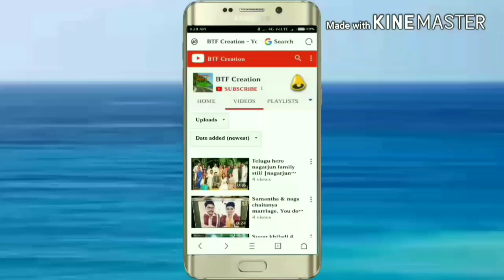Main hi raja Main hi mantri(Nenu raju nenu mantri) world television primear released date confirm